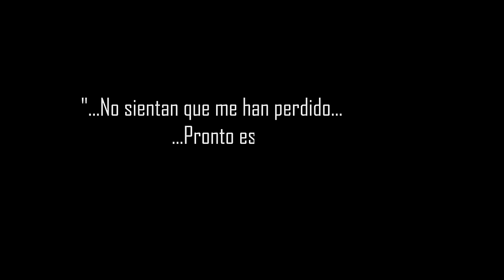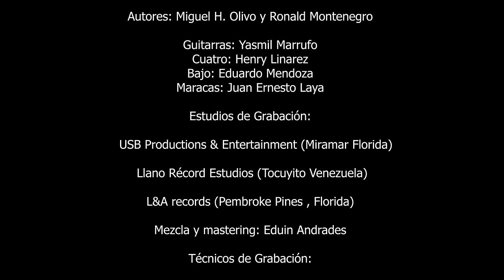Miguelito Díaz ft Rummy Olivo - Mi Sexto Sentido (Vídeo Oficial)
Como un homenaje a todos nuestros hermanos venezolanos regados por el mundo !! Con la Esperanza y la seguridad de que muy pronto estaremos de vuelta a la tierra que nos vio nacer! VIVA VENEZUELA !  “...No sientan que me han perdido , pronto estaremos unidos...”

CRÉDITOS: Rummy Olivo & Miguelito Díaz; Autores: Miguel H. Olivo y Ronald Montenegro; Guitarras: Yasmil Marrufo; Cuatro: Henry Linarez; Bajo: Eduardo Mendoza; Maracas: Juan Ernesto Laya. Estudios de Grabación: USB Productions & Entertainment (Miramar Florida), Llano Récord Estudios (Tocuyito Venezuela), L&A records (Pembroke Pines , Florida), Mezcla y mastering: Eduin Andrades.
Técnicos de Grabación: Rebeca Linarez, Adelmar Paz, Wuilmer La Cruz.
Producción Audiovisual: Rafael Gimenez, Passio Photography. Colaboradores: Consolidados Pecargo y Taka Taka’s Café.